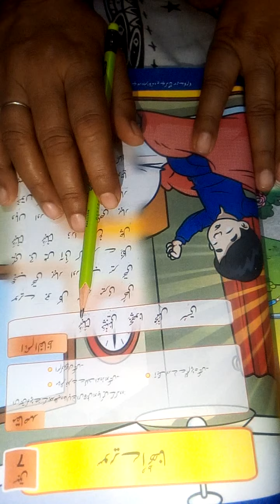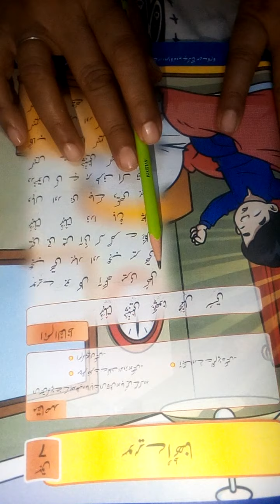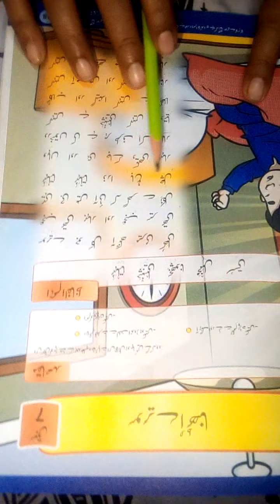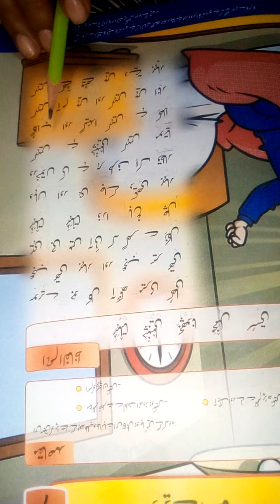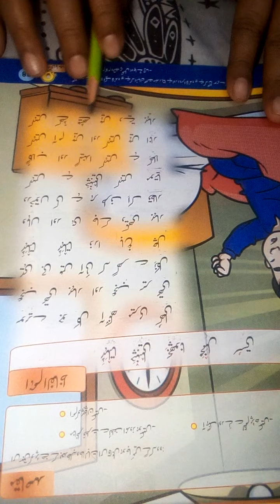Urdu Class 1